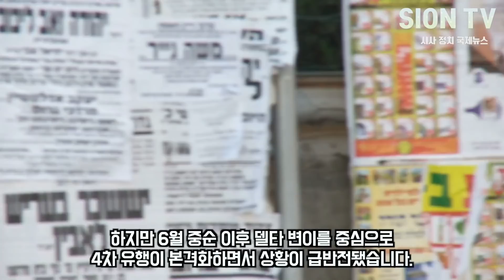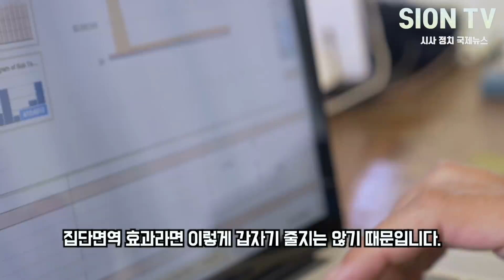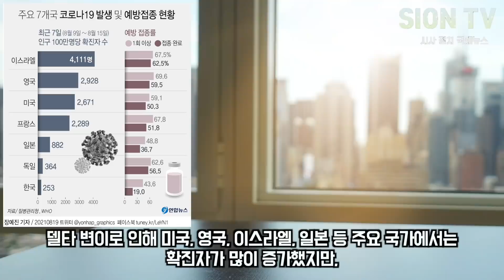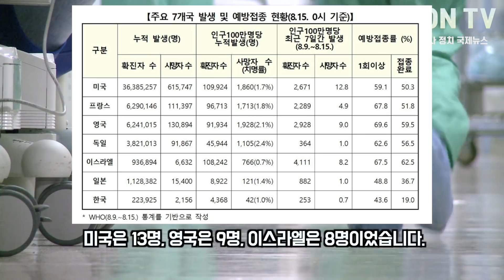백신접종률 선두국가들의 줄 몰락 사태 한국과 비교하자 망연자실한 상황/ 우린 방역을 한 것도 아니라며 한국에 급 겸손해지는 반전상황